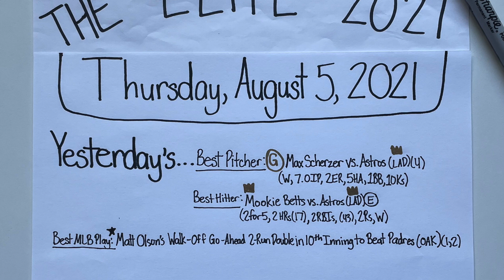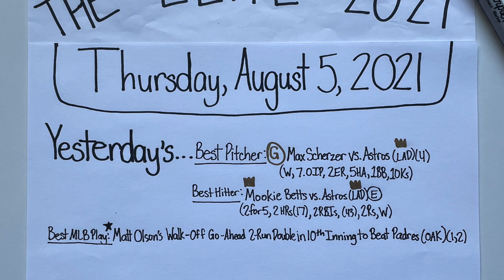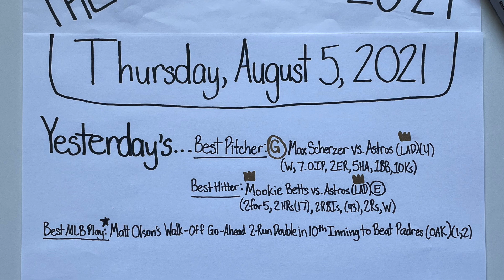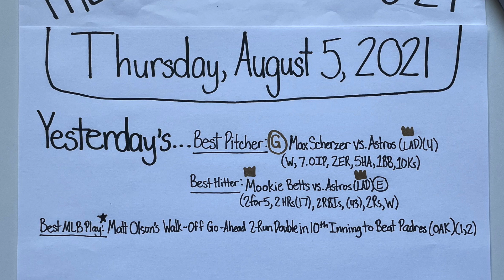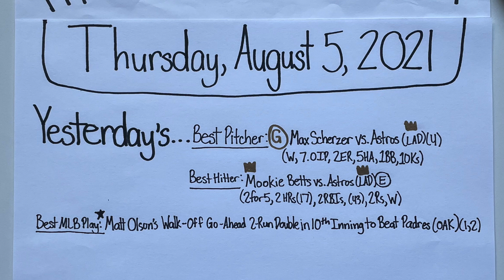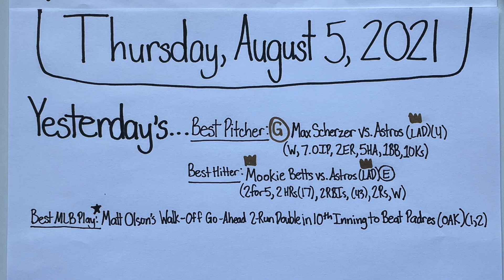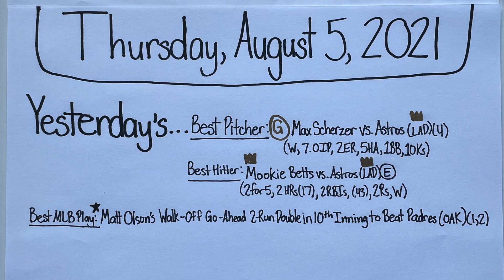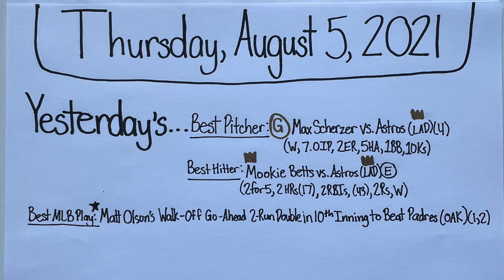The "Elite": Thursday, August 5, 2021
Recorded August 5, 2021. The picture was taken on August 25, 2021, so the stats and highlights are consistent with this particular date in professional sports. This is one of my daily episodes of 2021 for The "Elite" that I made where I break down daily highlights from the 18th Wednesday since the start of the 2021 MLB season. I also previewed the elite matchups and events for today, the 124th day of the 2021 MLB season. Because I started these daily episodes on Opening Day of the 2020 MLB season (July 24, 2020), this is the 350th total "Elite" Daily Episode, and this is my 217th daily episode of the 2021 calendar year. This is my 123rd daily episode of the 2021 MLB season. In this episode, I list the individual stats of the best performers from the previous day (August 4, 2021), and I point out the stats of players that I have listed as "elite" in my profiles. I have also logged yesterday's "Best Hitter", and "Best MLB Play". I used the MLB.com and ESPN.com websites to look up the stats from the previous day's game, along with the daily stats and highlights. I additionally used ESPN.com to look up the stats and highlights for the remainder of the games and league standings that I mention in the episode. I also watched highlights for some games on their respective leagues' YouTube accounts. My intent with these daily episodes is to run down the past day's sports in a not-so-long amount of time to save time. I allude to specific games and moments, and I implore anyone who watches to take a look at the aforementioned moments and highlights if they want to. I also point out the particular athletes that I have labeled "elite" as not only great, but as athletes that are performing at an "elite" level within their own sport. I also recommend watching my "Elite" Profiles where I go into depth about why these specific athletes are regarded as either "elite" or "GOAT" level talents. I recorded this episode and took this picture with my iPhone. Thanks for being a part of the journey.